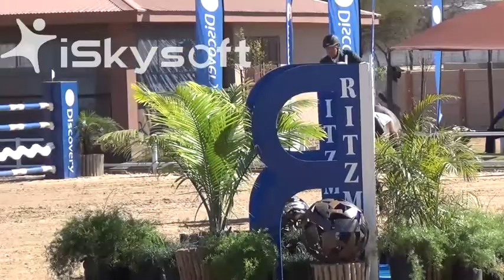Polokwane WCQ South Africa Speed Class 'Son of Hawaii'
Polokwane South Africa World Cup Show speed class "Son of Hawaii"